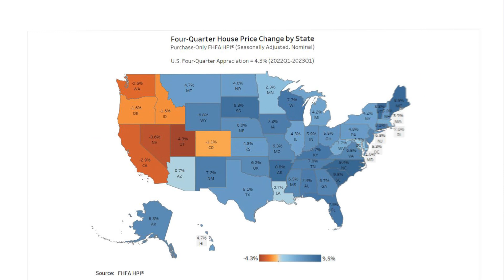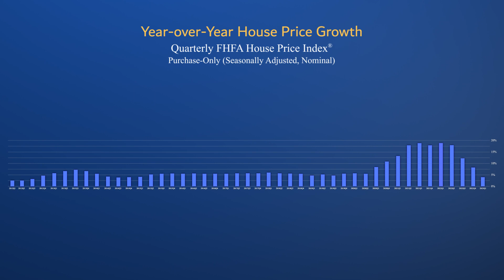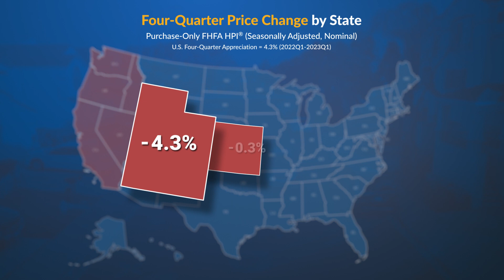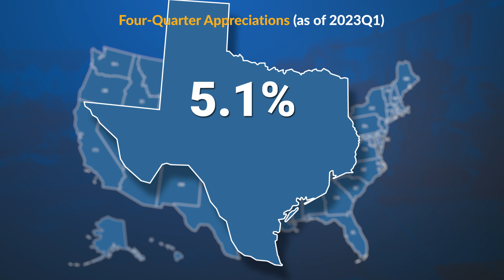FHFA House Price Index for 2023 Q1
Dr. Anju Vajja, a Principal Associate Director and Principal Advisor in FHFA's Division of Research and Statistics, highlights the key findings from the FHFA House Price Index report for the first quarter of 2023. The full report, tools, and data are available